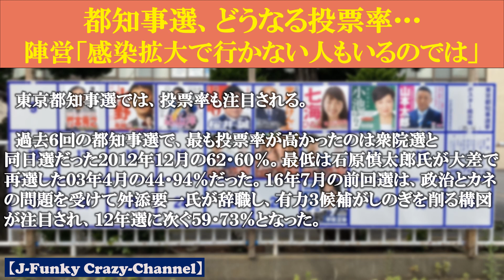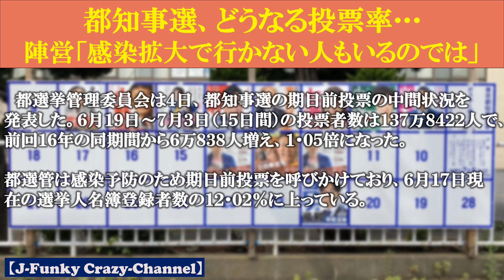【東京都知事選2020】当選したのは･･･････小池百合子！圧勝で再選確実！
東京都知事選の投開票が5日行われる！
天候や新型コロナの影響でどうなるか？
期日前投票もいつも以上らしい。
現状は小池都政の継続かな？

小池百合子氏当選確実！となりそうかな？